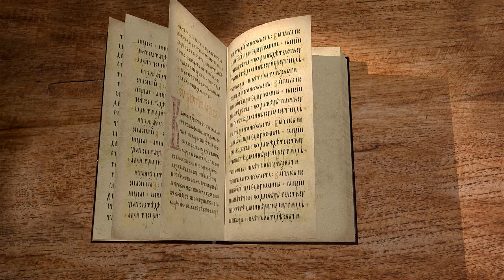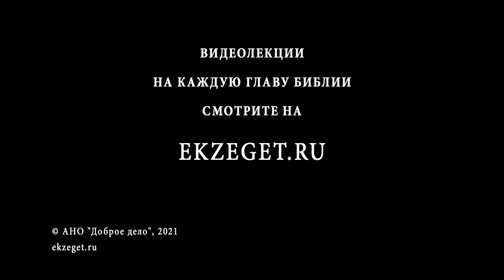Послание к Евреям. Глава 12. Протоиерей Александр Прокопчук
Продолжаем разбирать Послание к Евреям 12 главу вместе с магистром теологии, старшим преподавателем кафедры библеистики ПСТГУ протоиереем Александром Прокопчуком.
Увещание к перенесению страданий по примеру Христа.
Польза Божественных наказаний.
Увещание к бодрости, миру со всеми и святости Новый Завет вместо Ветхого.
Увещание к послушанию Божию.

📜 Читать послание к Евреям. Глава 12 (с толкованиями)